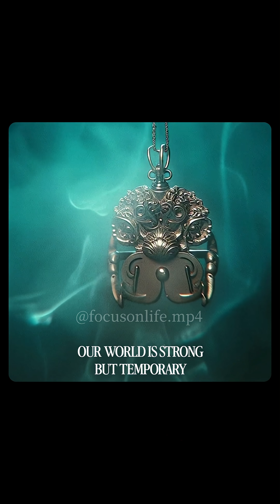The Immortal Ore: Ancient Bronze. Why is it More Valuable than it seems? And why did humans...